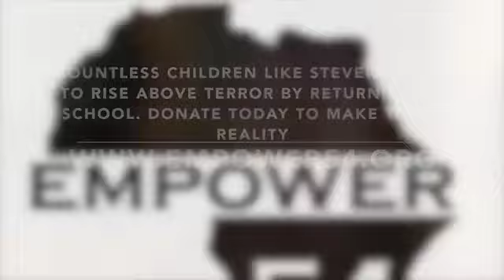Children survivors of Boko Haram attacks, N.E. Nigeria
This video is about experiences and hopes of survivors of Boko Haram attacks in North East Nigeria.

It is a heart breaking experience listening and watching this young boy narrate his experience with the terrorist group, Boko Haram in Borno State, Nigeria.

Despite his ordeal, he still has dreams for the future. Donate to empower54 today as we rebuild schools destroyed in communities in North East Nigeria.